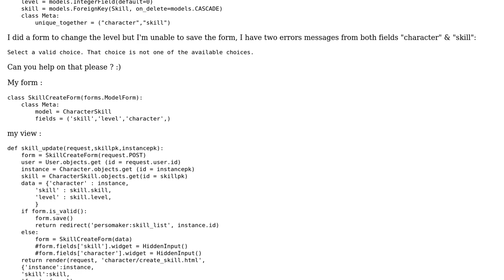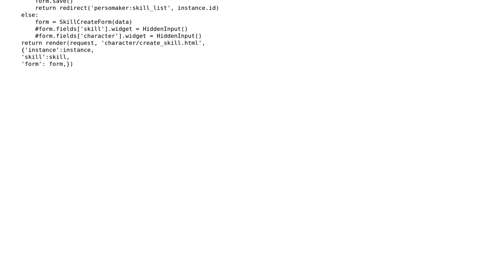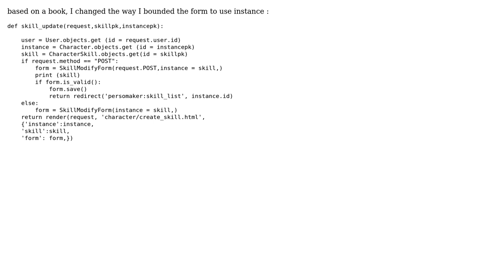modify unique_together bound form django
With thanks & praise to God, and with thanks to the many people who have made this project possible! You are responsible for your own actions.